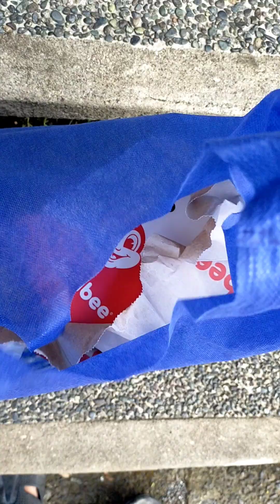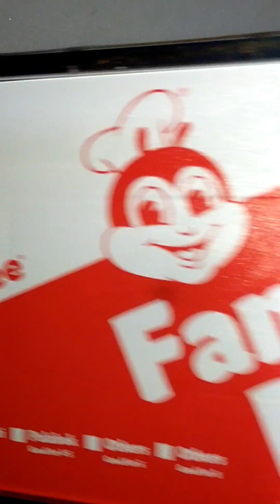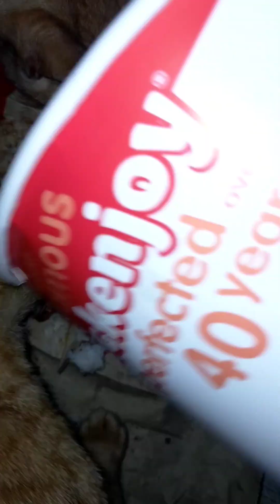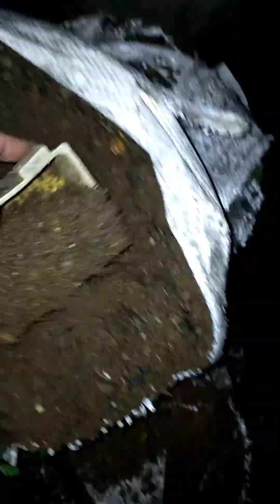GRABE ANG BIGAT NG DALA KO GALING SA INFANTA!!